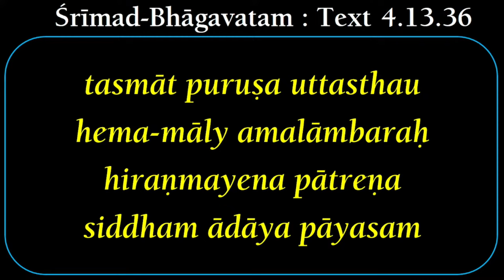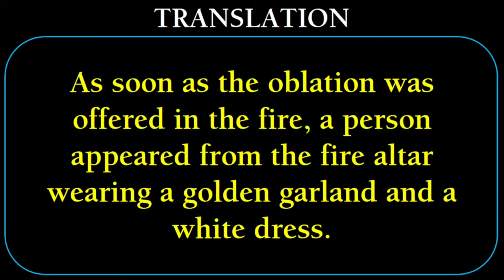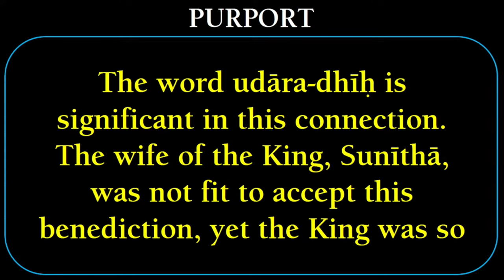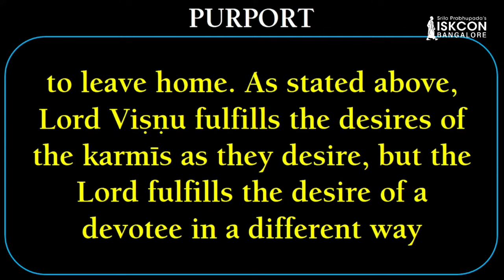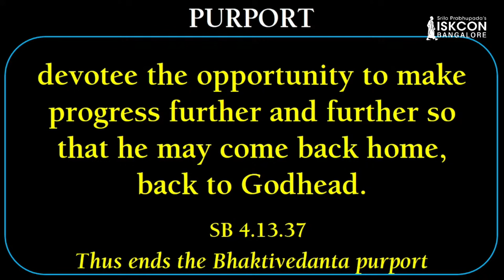Executing Krishna’s Desires as a Humble Servant I Sri Madhu Pandit Dasa I SB 4.13.36-37 I 19.03.2024